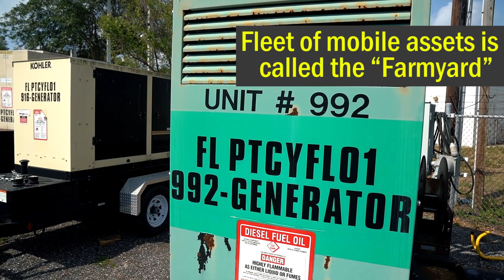What is a Mobile Network Switch/Extreme Network?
Ever wondered how your phone call gets to where it needs to go, even during difficult times of inclement weather? Join me in a secret location in an exploration of what is referred to as a mobile network switch. I’ll show you exactly what it is, and why a sophisticated and well-protected switch is so important, especially during a natural disaster like a Hurricane that is synonymous with Florida and hurricane-prone areas.

Join me in Part II later on as I explore another switch in California that's all about Earthquakes!